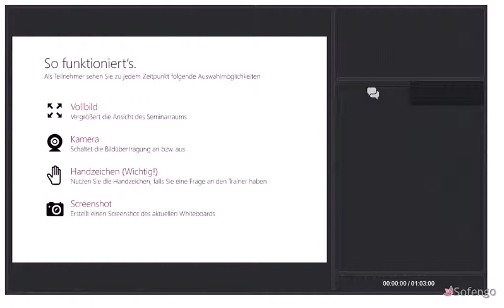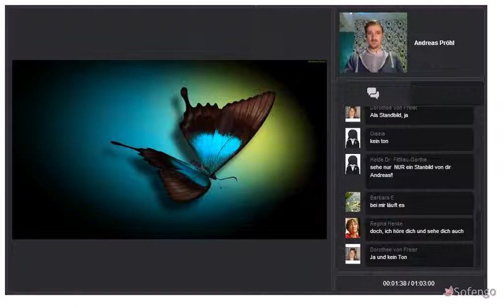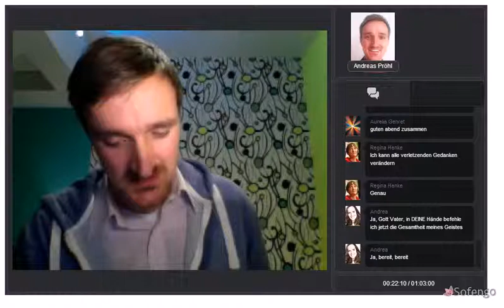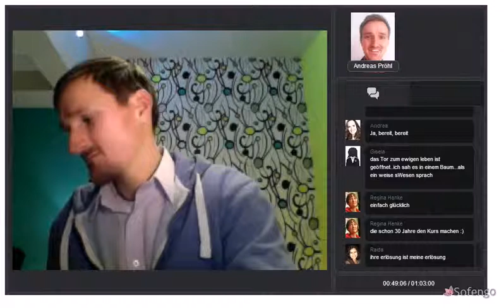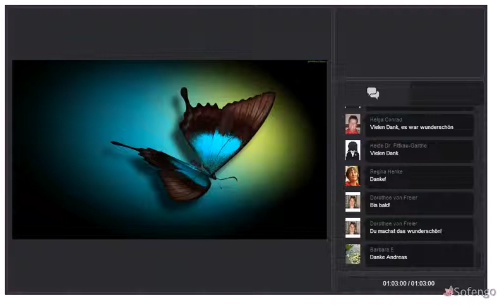Neubeginn Warm-Up 4/4